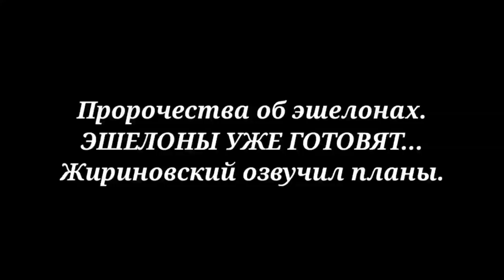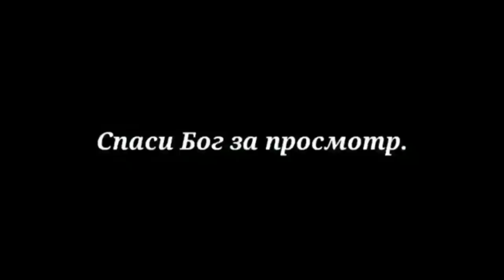Пророчества об эшелонах. Эшелоны уже готовят. Жириновский озвучил планы.